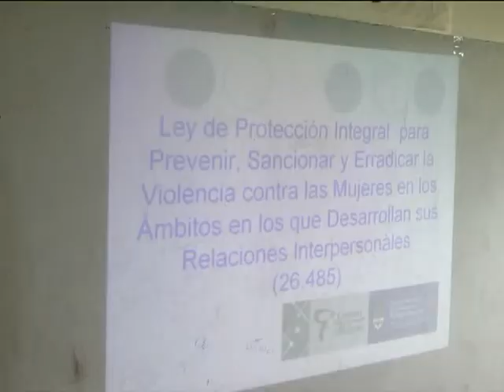11 MARTÍN BUTTA